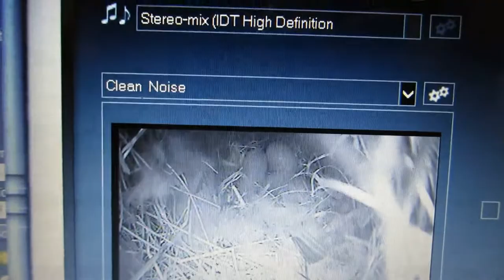Huismus In De Nesten; nestKastenWand, Qwessie en Meidje hebben drie eitjes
Huismus In De Nesten; nestKastenWand, Qwessie en Meidje hebben drie eitjes samen in de witte nestkast.
Ze zijn allebei voor het eerst van hun leven met een nest bezig.
Alles is nieuw voor ze en dat kun je goed merken.
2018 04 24 witteKast questieEnMeidje drieEitjes